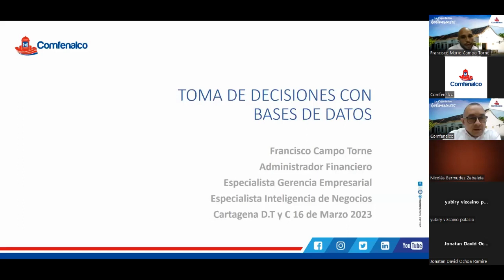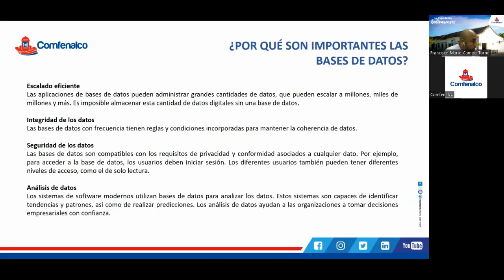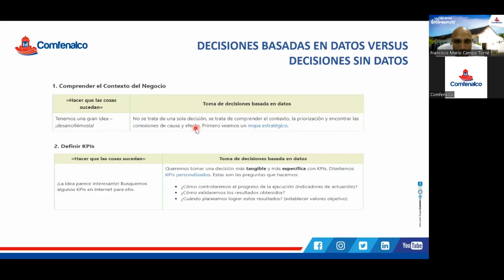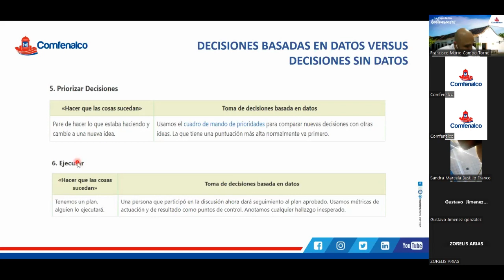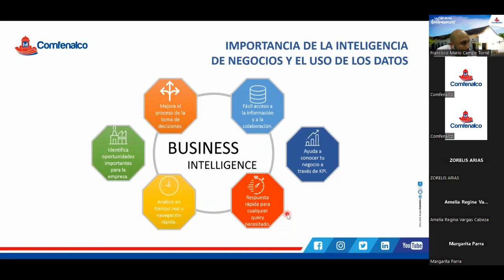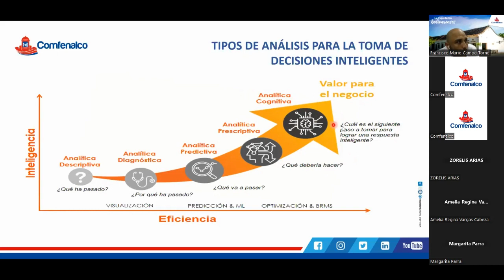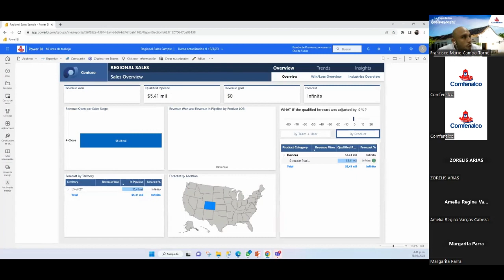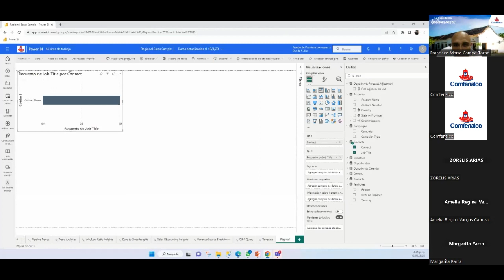M-Learning | Toma de decisiones con bases de datos